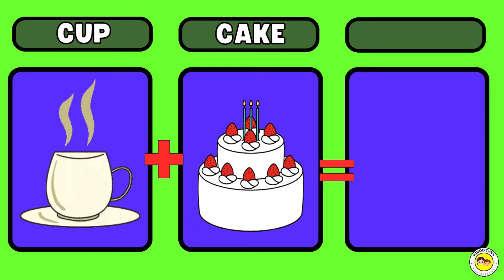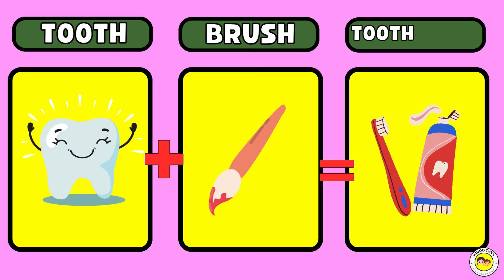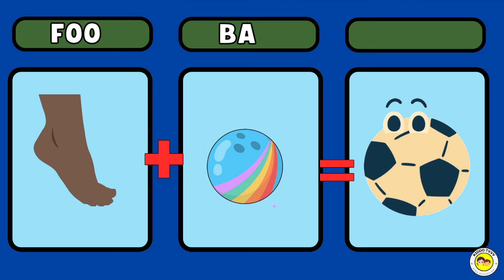Let's Play Word Detective! Fun with Compound Words for Kids!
Hey KiddoTVvv friends! Get ready to unleash your inner word detective with this exciting adventure into the world of compound words!

In this playful video, we'll discover how two separate words can magically transform into one totally new and awesome word!

Remember, learning is way more fun when it's filled with laughter and surprises!  So, grab your thinking caps and let's dive into the amazing world of compound words together!